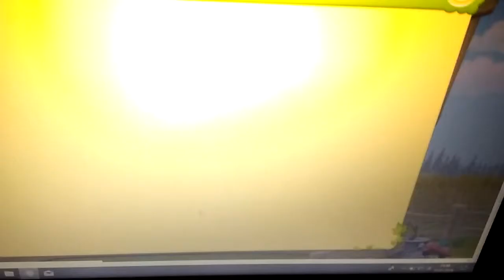Dalších 5 zápasů fotbalu